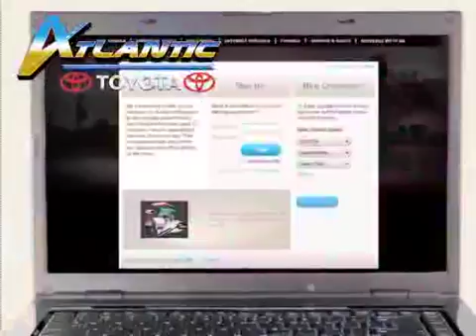2005 Toyota Matrix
2005 Toyota Matrix at Atlantic Toyota